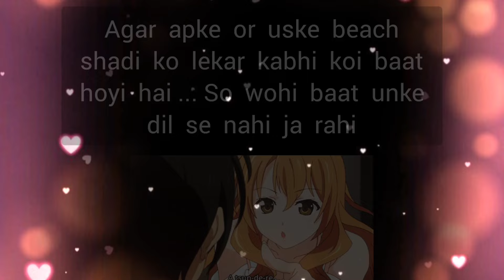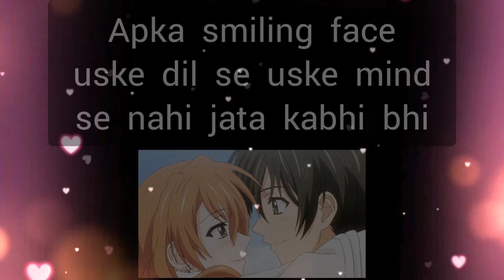choose one number love quiz game today new | love quiz questions and answer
cover topic :
couple games
love quizzes
love game